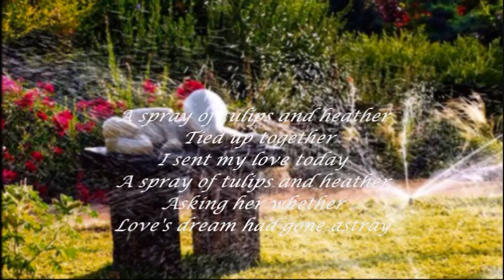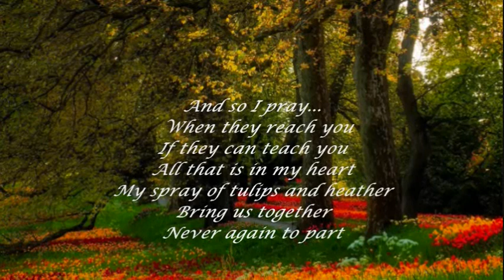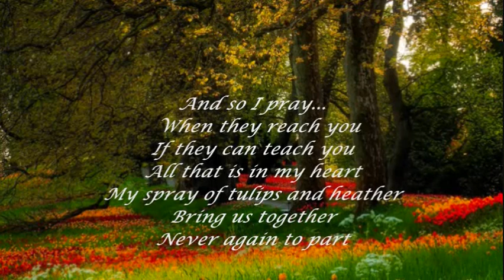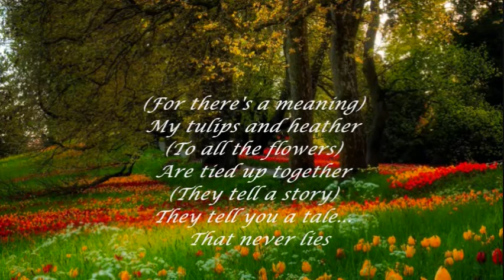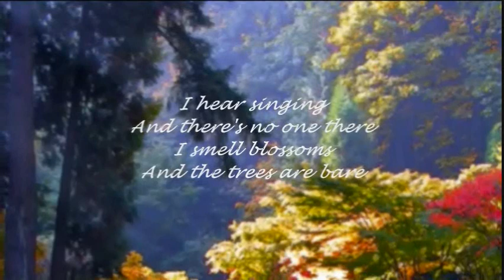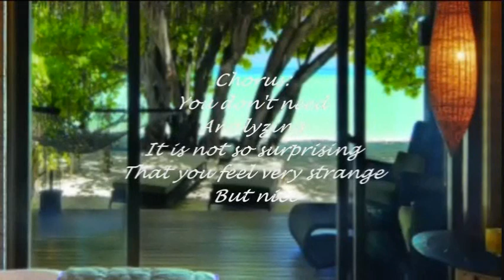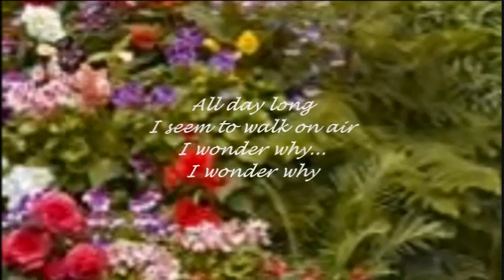REMINISCING WITH..... PERRY COMO DORIS DAY STEVE LAWRENCE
Includes Tulips & Heather You're Just In Love High Hopes You Don't Know